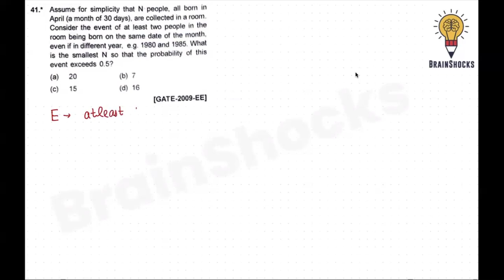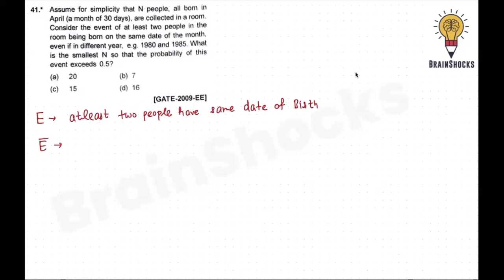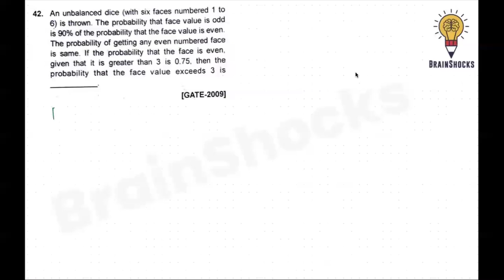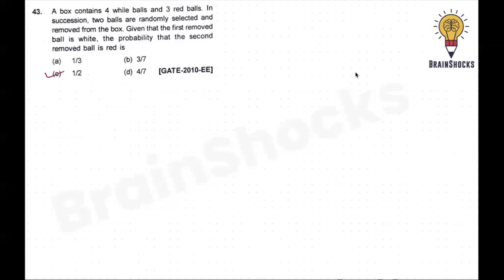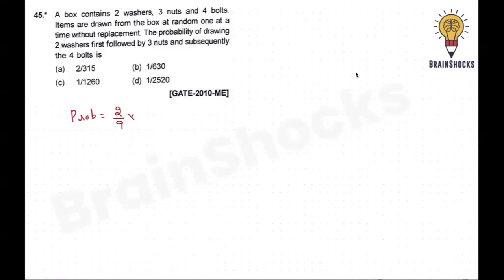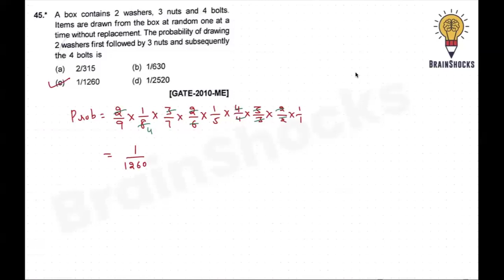GATE Engg. Maths Previous Year Questions | Probability | Part 9 | Rajat AIR 5 GATE